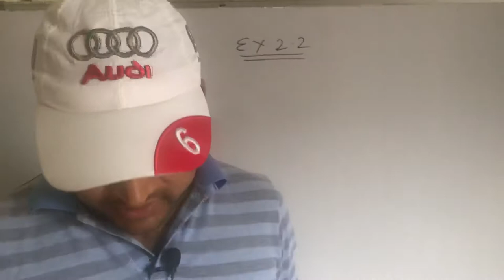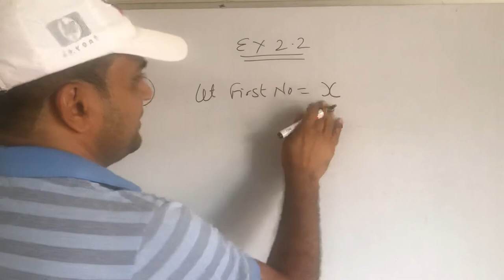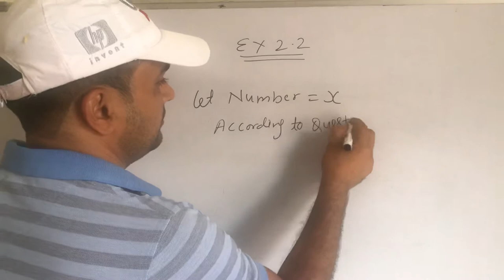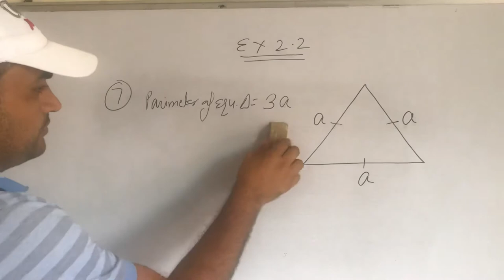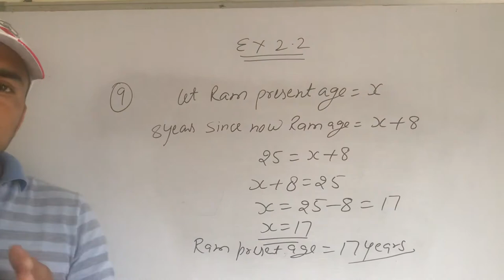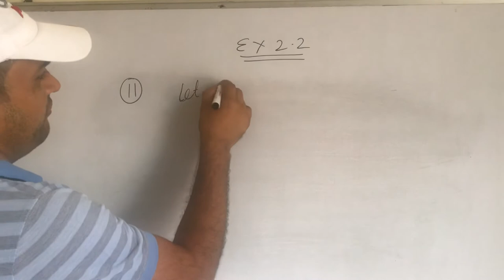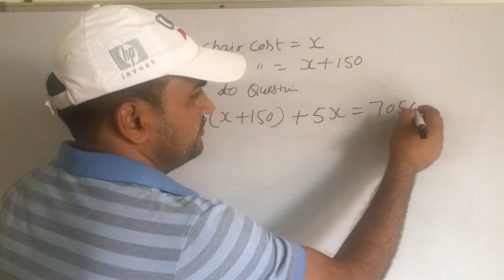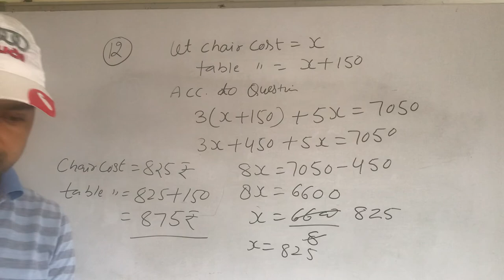Class 8 Ex 2.2 Liner equation in one variable Manjeet Singh